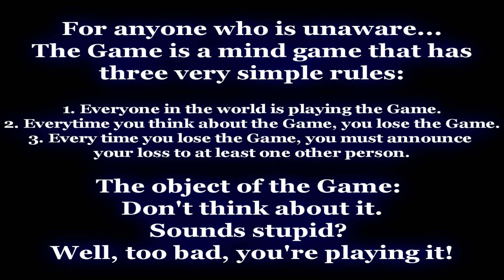/facemountain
You'll either understand the premise of the video straightaway or possibly not at all. However, I think it's pretty goofy either way...possibly because it's so stupid.
My editing skills are pretty bad in this video but it's the thought that counts, right?

All of my peers are going off to college real soon and this was intended as a going-away present for one of them but I figured I might as well show it to all of YouTube too :).

Songs: The Elephant by Remi Gaillard, Guardians at the Gate by Audiomachine, and Beautiful Love from the "High Kick Through The Roof" Soundtrack